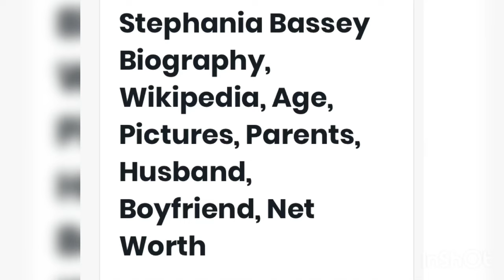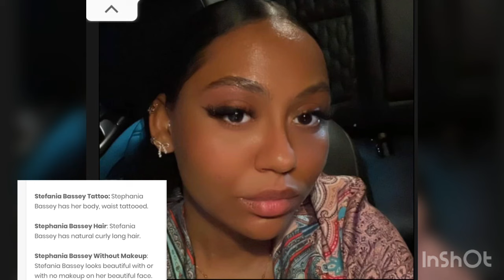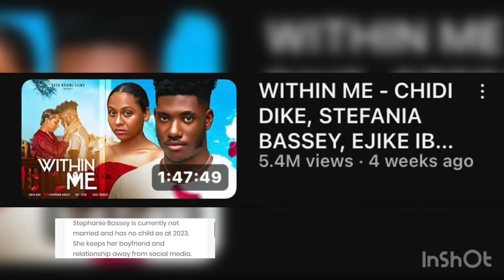Stephania Bassey - Biography, origin, boyfriend, age, Parents, movies 😇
This video is about stephania bassey biography, stephania bassey age, stephania bassey boyfriend, stephania bassey movies, stephania bassey and chidi dike movies, stephania bassey parents, stephania bassey origin, Stephania bassey eronini biography, Mannerless stephania bassey, Stephania bassey and chidi dike, Within me nigerian movie,